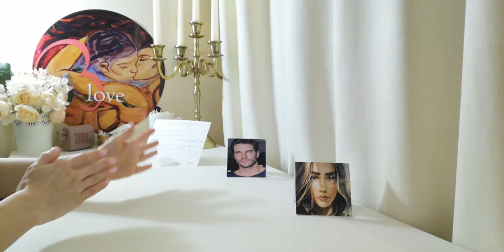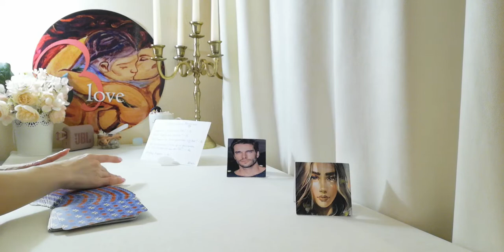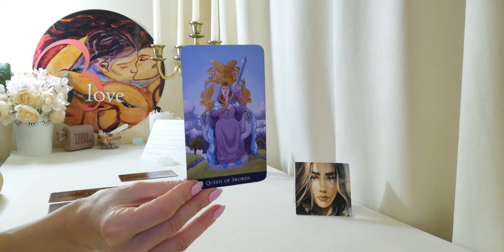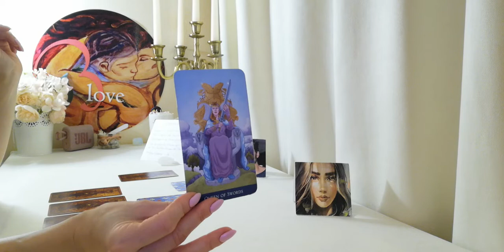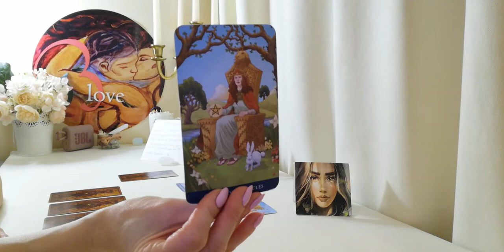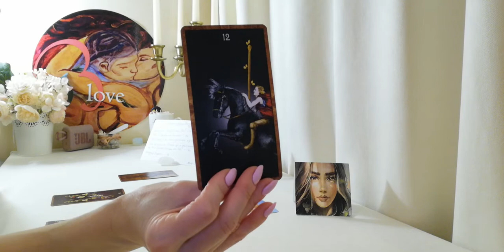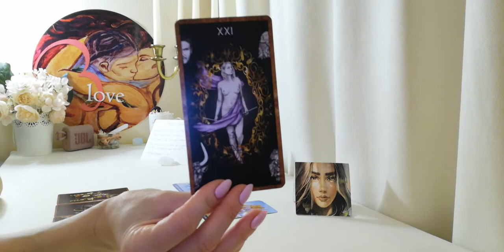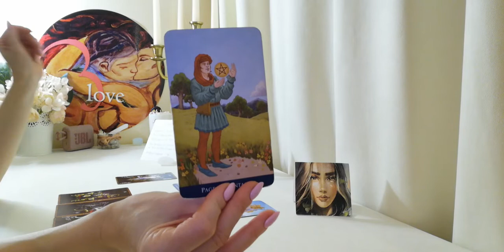"Любовната Схема" на Blessed Love - Период по Желание - Обща Енергия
Информация за настоящето видео:
ВИДЕО - ПРЕМИЕРА 18:30h на 5 Февруари
ТЕМА: "Любовната Схема" на Blessed Love - Период по Желание - Обща Енергия